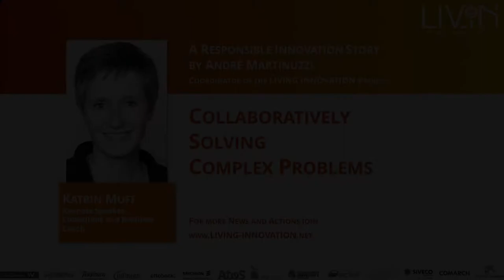Katrin Muff on co-creating solutions to tackle societal challenges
00:00 Superpowers for Co-Creators
04:22 Building Blocks of Successful Multi-Stakeholder Collaboration
07:29 Co-Creation and Disruptive Innovation
11:40 Iterative Processes are Key Ingredients
13:43 Co-creation and Systems Design
16:51 How to Built Trust in a Multi-Stakeholder Setting
19:33 Critical Issues of Co-Creation
22:58 The Collaboratory Method
24:27 The Global Picture

The interview was taken prior to the outbreak of SARS-CoV-2. Therefore, social distancing measures were not implemented.

About Katrin Muff

Katrin Muff works with organizations of all kind and across all industries using a tailor-made approach for the challenge the organization is facing. She builds on leading best practice from science and practice and use tools I have co-developed if and when appropriate, in service of a pragmatic solution.

About LIVING INNOVATION

LIVING INNOVATION brings together industry representatives, research organizations and lead users to develop responsible approaches to innovation in the ICT and healthcare sectors. We provide a central knowledge hub and unique meeting point for experts and practitioners in digitization and responsibility. Let's create our common future together!